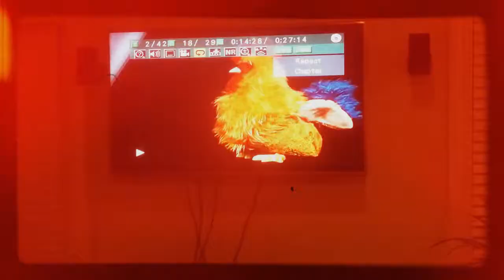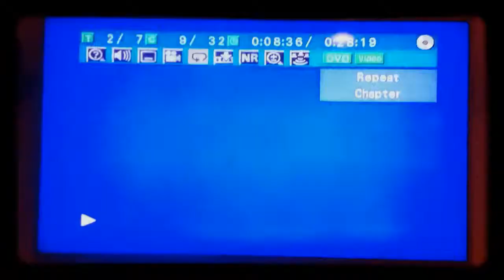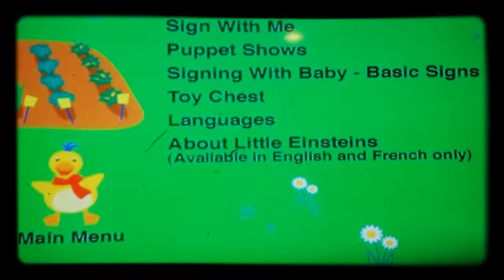jax car wash